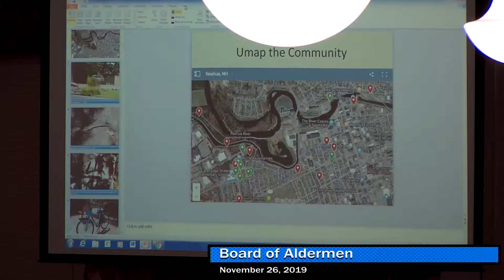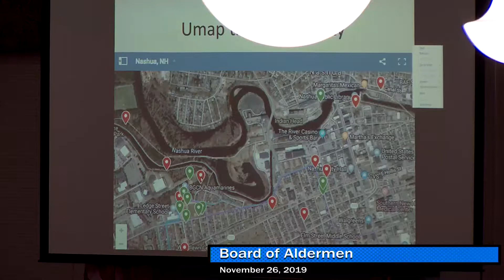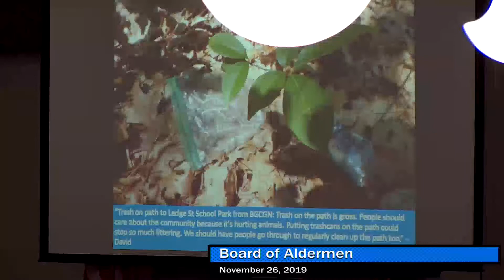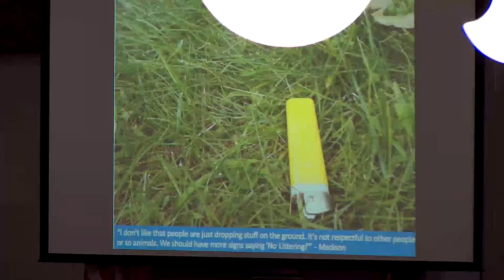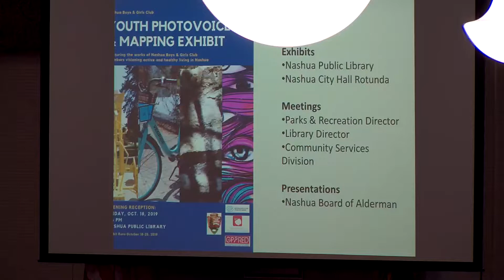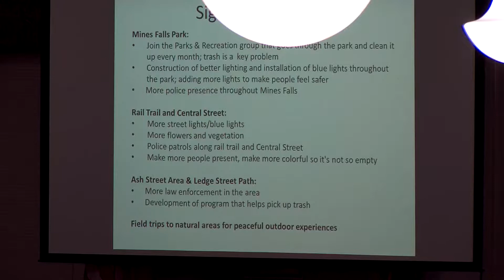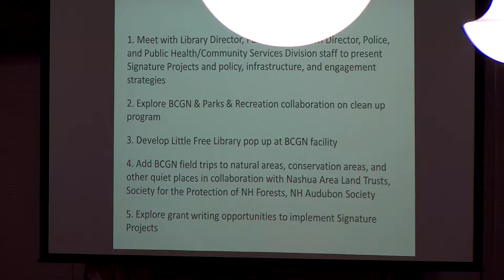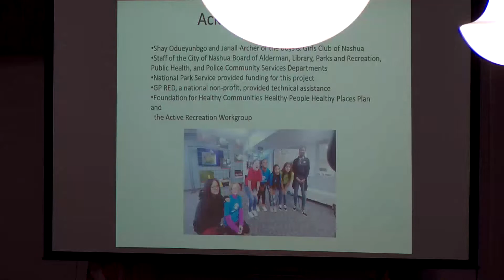GOV Board of Aldermen 11 26 2019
Board of aldermen Meeting 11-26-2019